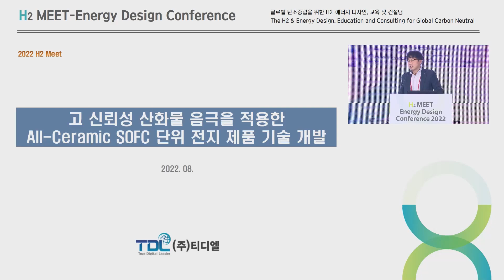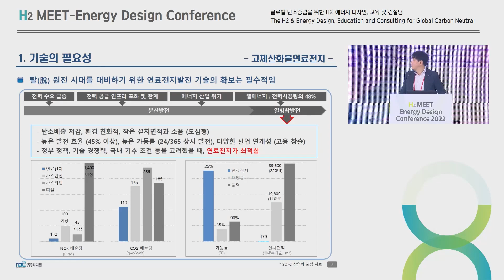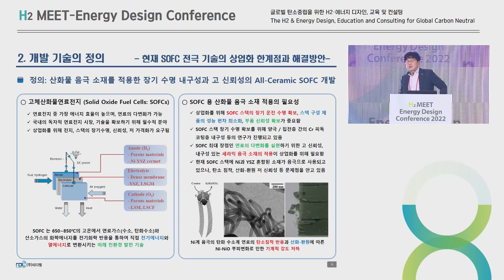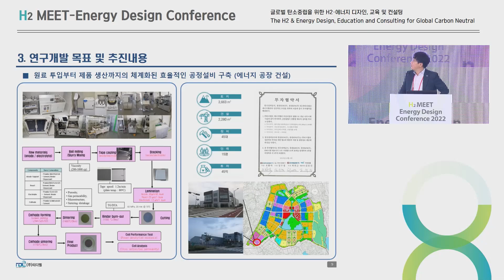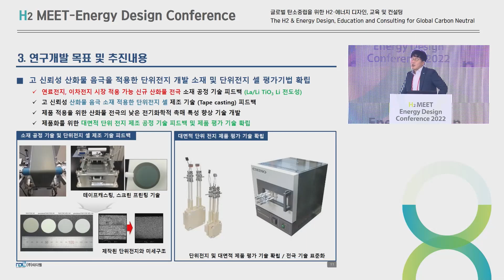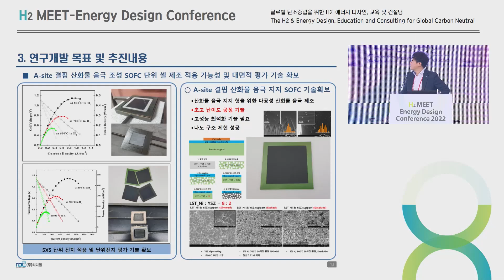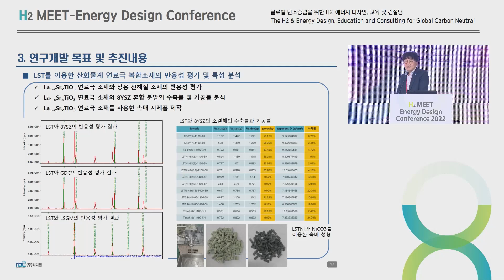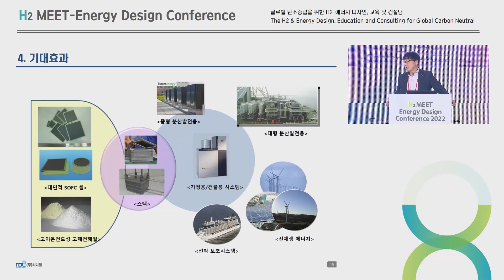[H₂ MEET 2022] H₂ Energy Design Conference Speech (Yoo-Shin Kim)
Yoo-Shin Kim, All-Ceramic SOFC unit product technology development with high reliability oxide anode applied